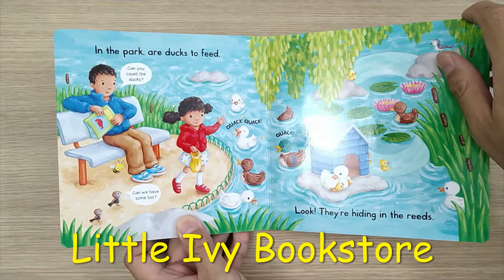Campbell Busy Town